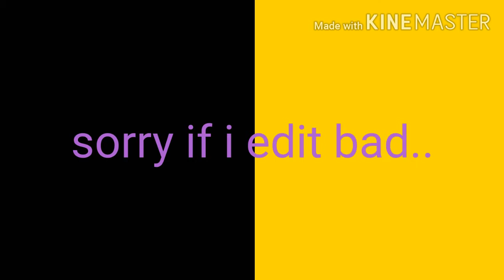H.A.Y meme not finish (lazy) (bad at editing..)